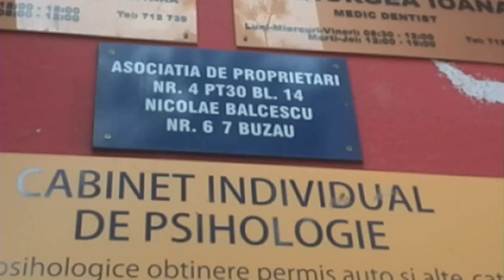Un tânăr din blocul 14 s-a sinucis bând Furadan